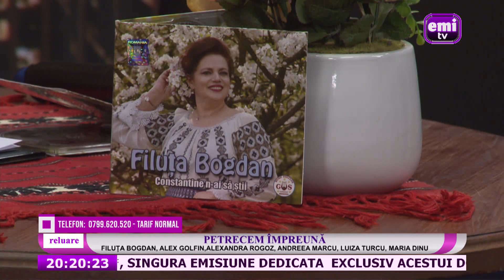Luiza Turcu - Aolica fa vecina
Filuta Bogdan : Cântăreaţă de muzică populară profesionistă, creator de muzica si texte in stil popular, organizatoare de spectacole folclorice, redactor radio, antrenor de canto popular…
Acest canal de Youtube are ca moto: "Tot ce e frumos izvorăște din suferință" o altă filozofie de viață a mea și ,încununează o carieră artistică frumoasă și nu tocmai ușoară pe care am parcurso și cu mintea și cu sufletul. Așa cum v-am obișnuit am păstrat extremele: cântece de adâncă sensibilitate și cântece satirice și de joc.Printre ele cântece de dragoste și dor de natură și nu în ultimul rând de petrecere. Toate acestea vi le dăruiesc cu drag.

Piese reprezentative:
Siminocul, La livadia lui Ion, La fantana din razor, Cine suie-n deal la vie, Am un neica langa Jiu, Cantec de leagan , Omule de ce traiesti, Multe doruri am pe lume, Eu din sat cand am plecat, Cand eram tanara fata, I-uzi mama fetele, Pe deal pe colnic ,  Canta-mi lautare, Cantecul e viata mea, Carciumioara casa mea, Spune ginerica spune, Ia-ma-n brate dorule , Vezi cum ne trece viata,Ce frumoasa-i viata, Cat avem parintii vii, Fir-al naibii Constantine, De ce neicuta iubesti, Daolica Dinule , Asta-i hora olteneasca, Mandra-i olteanca, Cin’ ti-a dat zile pe lume, Astazi este o zi mare, Fusei vinerea la targ, Doamne cum se duce vremea mea, Am plecat de-acasa ,  Dragele mele copile, Doamne ca sarac am fost odata,
Când vorbesc de casă mea , Ce frumos e un trandafir , Mă uit părul mi-a albit, Lasa- mi trăiască bărbatul , Spune-mi da sau spune-mi nu , Doamne cum trecură anii ,Când mă uit noaptea la stele , Omul care-i rușinos , Ce-ar fi viață dacă n-am petrece, Cum erai neică odată , Joacă neică nu te face , A plecat Gheorghe prin lume,De ce m-am ferit în viață , Lasa, lasa, las-asa, Lasa- mă să pătimesc , Ia-ma-n brațe dorule , I-auzi mamă fetele,

Discografie: Inainte de revolutie :Doua compact discuri Lp (mari) cu singura casa de productie existenta in Romania,"ELECTRECORD"si un disc mare si o caseta cu Casa de de discuri "Eurostar". Un volum (caseta) cu Casa de productie"Alpha Sound", intitulat"Ti-am gasit barbate leacu' .O caseta produsa de noi respectiv Ilie Bogdan -" Mandra cu ochi verzi" , o caseta cu Casa de discuri Everest "Cu mandruta vreau sa joc ", trei compact discuri cu Casa de discuri Gs Music Folclor, ”Mandra-i olteanca” , ”Lume, lume, si iar lume”, ” Cand vorbesc de casa mea”. Detin trofeul "Floarea din gradina" , acordat de Televiziunea Romana si sunt laureata a celui mai prestigios Festival National de Muzica Populara"Maria Tanase" ,editia 1980, in urma caruia am fost remarcata de marii folcloristi ai vremii.